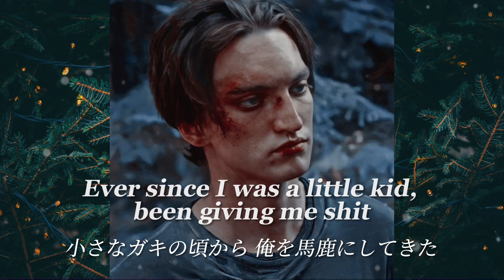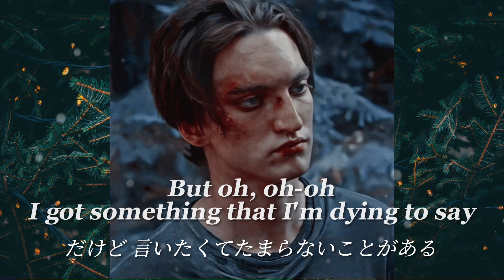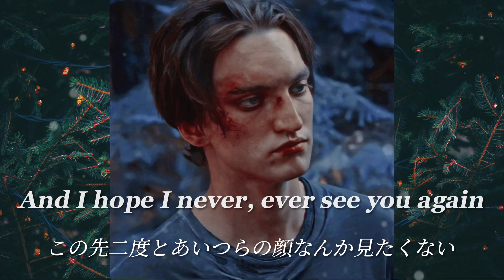[和訳] 君らの不幸を願ってねWish You the Worst - Ryan Mack [LYRICS & Japanese SUB]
再